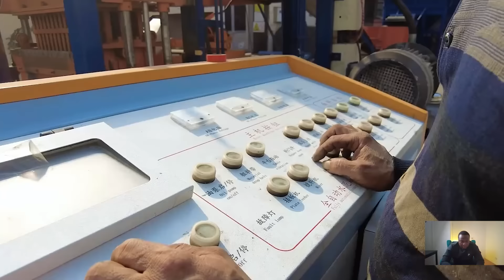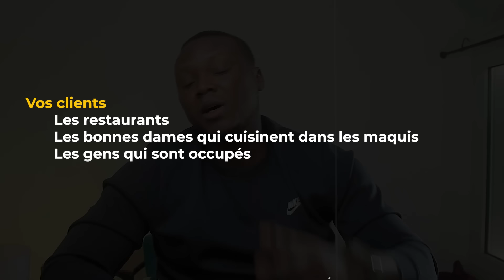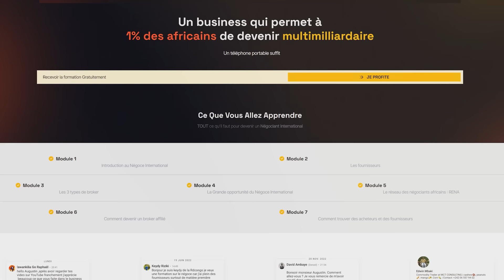5 machines PAS cher avec 90% de retour sur investissement en Afrique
✔CONTINUER A REGARDER MES VIDEOS

LE BUSINESS LE + RAPIDE POUR FAIRE DES MILIIONS EN AFRIQUE EN 5 semaines

Top 8 revenus passifs SECRET qui rend les Africains Multi Millionnaires (10 000$ en 45 secondes)

220 000€ avec ce business en ligne en 1 heure/jour : Gagner de l'argent même depuis l'Afrique

CONFESSION SUR CE METIER TRANQUILLE QUI ENRICHIT PLEIN D'AFRICAINS dans les matières 1ères : DAVY SC

Maroc: HAMID gagne beaucoup d'argent grâce à ses 3 business en ligne FACILE A DEMARRER SANS CAPITAL

Cette Sénégalaise a gagné 1 MILLION de DOLLARS au chômage grâce à ce Business en ligne simple

Il était SDF de Guinée et immigré en France: aujourd'hui il gagne beaucoup d'argent à la maison